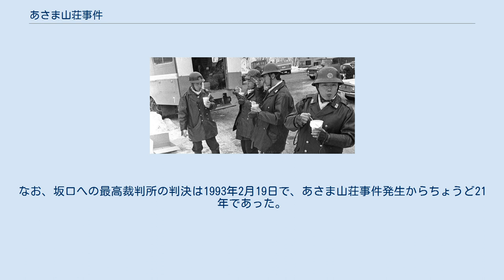あさま山荘事件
あさま山荘事件または浅間山荘事件（あさまさんそうじけん）は、1972年（昭和47年）2月19日から2月28日にかけて、河合楽器製作所の保養所「浅間山荘」において連合赤軍が人質をとって立てこもった事件である。
 1972年（昭和47年）2月19日、日本の新左翼組織連合赤軍のメンバー5人が、管理人の妻（当時31歳）を人質に浅間山荘に立てこもった。
山荘を包囲した警視庁機動隊及び長野県警察機動隊が人質救出作戦を行うが難航し、死者3名（うち機動隊員2名、民間人1名）、重軽傷者27名（うち機動隊員26名、報道関係者1名）を出した。
10日目の2月28日に部隊が強行突入し、人質を無事救出、犯人5名は全員逮捕された。
人質は219時間(約9日)監禁されており、警察が包囲する中での人質事件としては日本最長記録である。
 酷寒の環境における警察と犯人との攻防、血まみれで搬送される隊員、鉄球での山荘破壊など衝撃的な経過がテレビで生中継され、注目を集めた。
2月28日の総世帯視聴率は調査開始以来最高の数値を記録し、18時26分（JST）には民放、日本放送協会（NHK）を合わせて視聴率89.7%（ビデオリサーチ・関東地区調べ）に達した。
同日のNHKの報道特別番組（9時40分から10時間40分に亘って放送）は、平均50.8%の視聴率（ビデオリサーチ・関東地区調べ）を記録した。
これは事件から45年以上が経過した現在でも、報道特別番組の視聴率日本記録である。
 事件の舞台となった浅間山荘は当時、「軽井沢保養所浅間山荘」という名前で河合楽器製作所健康保険組合が所有しており現在の軽井沢レイクニュータウン内にあった。
軽井沢レイクニュータウンは1962年より開発が始まったリゾート別荘地で、多くのホテルが立ち並び、1963年には軽井沢湖という湖も完成し人気を博したが、山奥という事もあり、競合するリゾート地が現れ始めると徐々に下火となっていった。
現在は当時の開発区域の一部だけが残っており、2007年には軽井沢湖のほとりに軽井沢レイクガーデンという英国式庭園が開業したが、かつて程の賑わいはなく山奥の静かな別荘地として存続している。
 1970年代初頭、連合赤軍の前身である日本共産党（革命左派）神奈川県委員会（マスコミ通称「京浜安保共闘」）および共産主義者同盟赤軍派の両派は、それぞれ銀行に対する連続強盗事件（M作戦）と真岡銃砲店襲撃事件を起こして資金や銃・弾薬を入手し、特異かつ凶暴な犯行を繰り返しながら逃走を続けていた。
これに対し警察は、都市部で徹底した職務質問やアパートの居住者に対するローラー作戦を行いながら（真岡銃砲店襲撃事件が発生した1971年2月は「捜査強化月間」とされ、全国24万箇所の一斉捜査が行われた）、総力を挙げてその行方を追っていた。
一方、一連の学園紛争が終焉を迎えた当時にあって、マスコミ関係者の間でも一部の公安担当記者らを除いては両組織の存在すら知られていなかった。
 警察に追われていた両派のメンバーは、群馬県の山岳地帯に警察の目を逃れるための拠点として「山岳ベース」を構え、連合赤軍を旗揚げした。
潜伏して逃避行を続けていたが、まもなく警察の山狩りが開始されたうえ、外部からの援助なども絶たれたため、組織の疲弊が進む。
 1971年の年末から、山岳ベースにおいて「銃による殲滅戦」を行う「共産主義化された革命戦士」になるための「総括」の必要性が最高幹部の森恒夫や永田洋子によって提示され、仲間内で相手の人格にまで踏み込んだ自己批判と相互批判が次第にエスカレートしていき、「総括」に集中させるためとして暴行・極寒の屋外での束縛・絶食の強要などされた結果、約2ヶ月の間に12名にも及ぶ犠牲者を出し（山岳ベース事件）、内部崩壊が進んでいた。
同時に群馬県警は350名を動員して大規模な山狩りを開始しており、県内の山岳ベースで息を潜めていた連合赤軍メンバーに対する包囲網は迫っていた。
 1972年2月15日、近隣住民から「不審な火の手が上がっている」との通報を受けて駆けつけた群馬県警が榛名ベースの焼け跡を発見した。
妙義山ベースに潜伏中であった坂口弘らは、直前まで事実上の拠点として使用していた榛名山ベース跡地発見のニュースをラジオで知ると群馬県警察の包囲網が迫っていることを悟り、メンバーに迦葉山ベースの解体を指示するとともに資金調達のために上京していた最高幹部の森と永田と協議するべ...